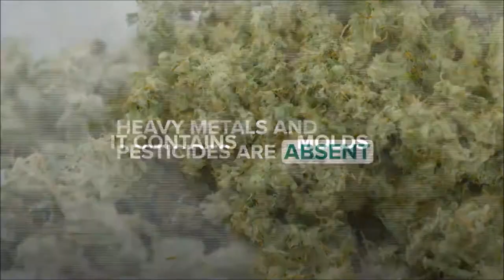ITV Channel News, Jersey - 23/01/18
ITV Report: Medicinal Cannabis Available From Jersey Hospital From Today

'People in Jersey will be able to receive a free prescription for a cannabis-based painkiller from today.

Sativex is used to relieve muscle pain associated with conditions such as Multiple Sclerosis.

It was previously only available on private prescription but will now be provided for free if prescribed by a specialist at Jersey's hospital.

Jersey's Health Minister Senator Andrew Green says he is now in talks with two other companies [Tilray & Bedrocan] to import more varieties of the drug and make it more widely available.'